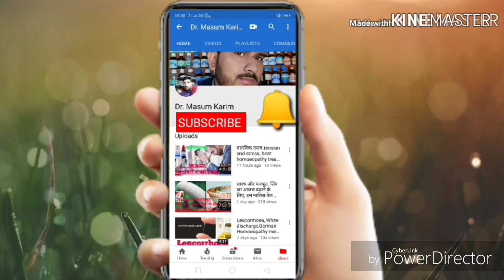Bryorheum drops|Indicated for the relief of muscular/Articular rheumatism and rheumatic disorders!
Best German homoeopatic medicine for rheumatism rheumatoid arthritis muscles pain and joints pain arthritis
Stiffness Rednees swelling of the joints, pain in muscles and joints..